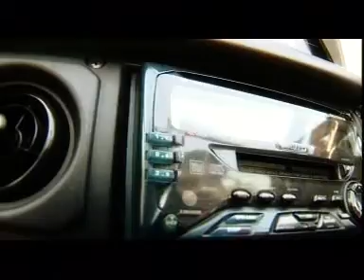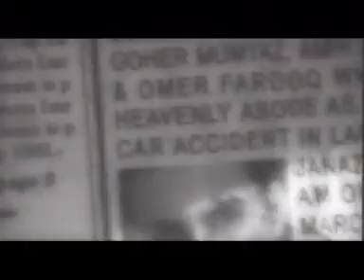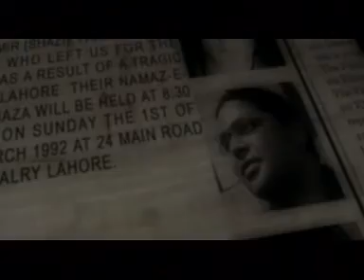Jal all songs | Jukebox | Music video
This video is uploaded by a die hard bollywood lover for all those who have good taste in music.
Cheers